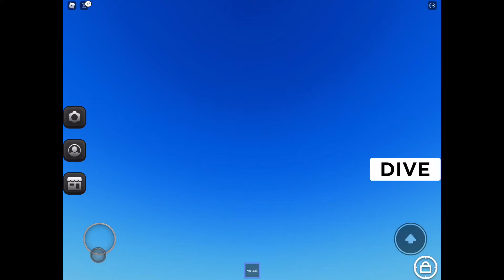Football Duels in Roblox